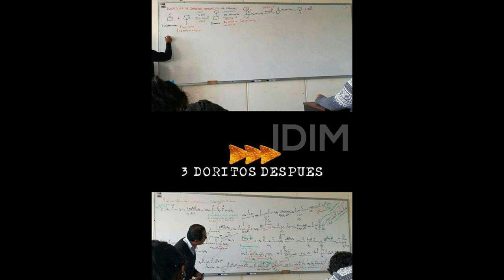3 DORITOS DESPUES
AVISO: ESTE VÍDEO NO ES APTO PARA TODO PUBLICO SE RECOMIENDA DISCRECIÓN

Facebok Las publicaciones estúpidas de facebook
las publicaciones mas estupidas de facebook,Las publicaciones